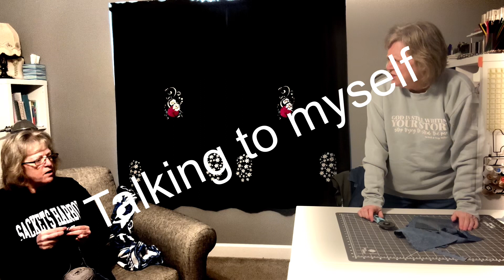2024 Plans For This Channel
Planning as I’m learning how to knit with double pointed needles and I’m making my 1st jeans quilt.